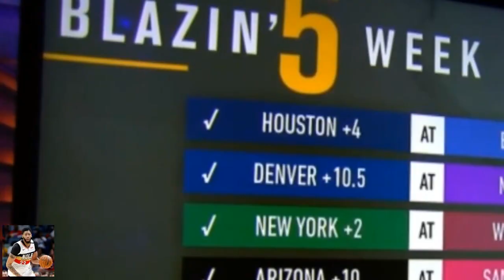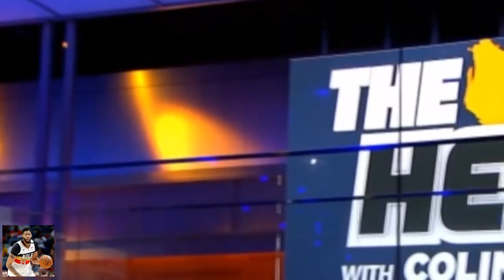Colin Cowherd Excited Better QB: Watson or Jackson? | The Herd